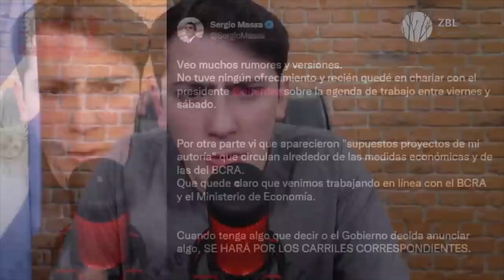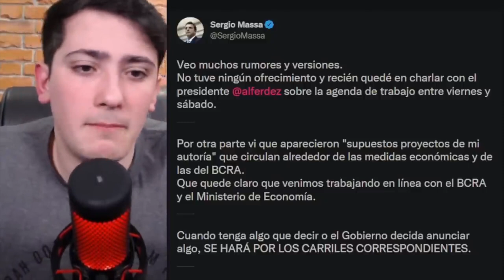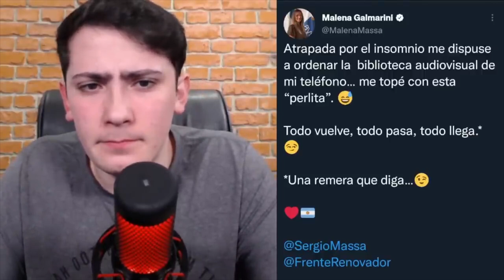SERGIO MASSA NUEVO MINISTRO DE ECONOMÍA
Fragmento del programa de cuando Sergio Massa todavía no había agarrado el ministerio de Economía analizando la situación.